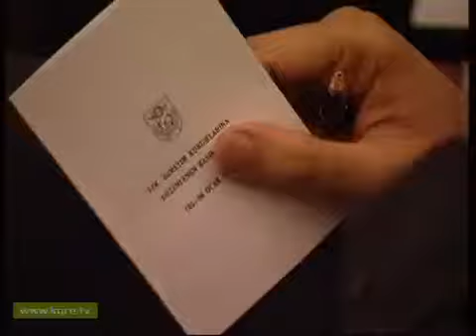28 Şubat Süreci - Mazlumların Anıları